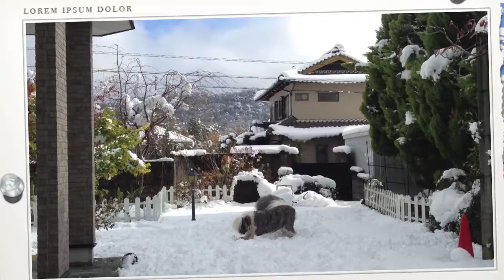Old English Sheep Dogs Winter Fun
Love watching these guys play!!